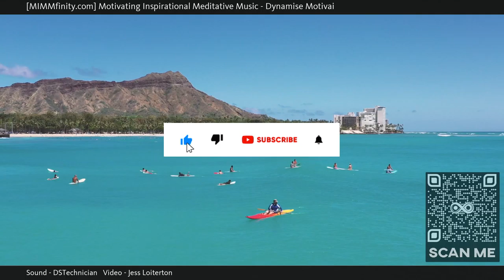⭐ Melodic Music Video ⭐ Relaxing Video ⭐ (Dynamise Motivai) ⭐ Soothing Music Video For Sleep ⭐ ...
MIMMfinity, Motivating Inspirational Meditative Music presents "Dynamise Motivai", an eclectic and extended masterpiece designed to help calm and soothe your mind, body and soul. When watching our videos, a soothing calmness comes over you as your breath slows down, deep and shallow, from the sights and sounds throughout; while embracing the moment and just being with it and all that surrounds you, fading away, letting it all flow through you. Let your mind be free, wander and let your worries dissipate.

The immersive MIMMfinity experience, also known as the "MIMMfinity effect" is best viewed and enjoyed full screen in HD with quality ear phones for the full effect.

Watch this if you are open to different ideas and perspectives.   Also if you like prison, captivity, movie, video, trouble, problem, depression, game, soundtrack.

Other commonly searched terms:

Relaxing Movie,
Relaxing Music Sleep,
Inspirational Music,
Meditation Music,
Background Music For Reading

Currently Playing: Dynamise Motivai (Melodic Music Video - Relaxing Video - Soothing Music Video For Sleep)